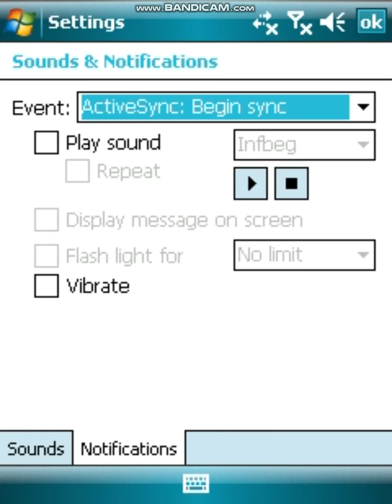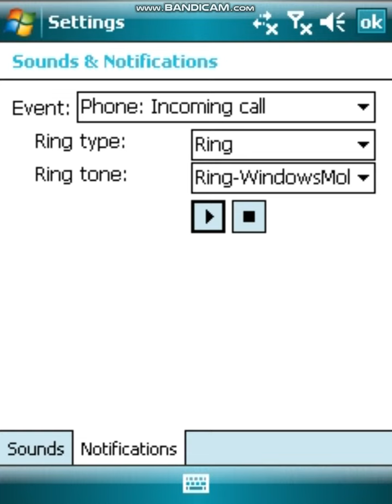How to PLAY A RINGTONE in Windows Mobile 6.0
Step 1: Tap on Start.
Step 2: Go to Settings.
Step 3: Go to Sounds & Notifications.
Step 4: Go to Notifications.
Step 5: Select "Phone: Incoming call".
Step 6: Play the ringtone.
Step 7: Tap "OK".
Step 8: Tap the close button.